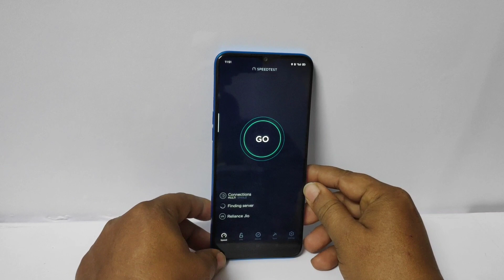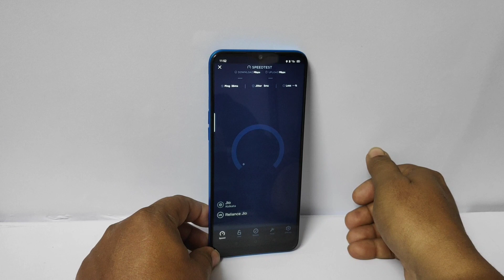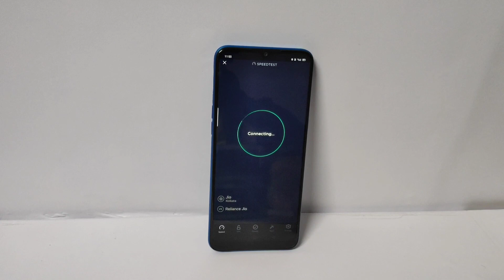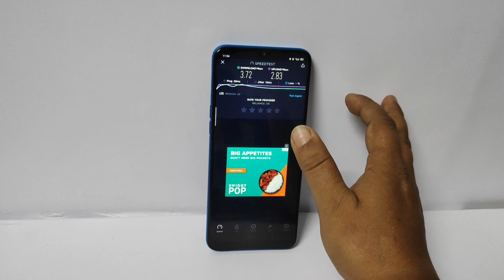Realme C3 Download Speed Test | Realme C3 Network Speed Test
Dosto Is video me Mainey Dikhaya Realme C3 Network Speed Test Karkey.

1.Realme c3 Speed test
2. Realme c3 Network Speed Test
3. Realme c3 Download Speed Test
4. REalme c3 Jio Speed test
5. Realme c3 Network Issue
6. Realme C3 Vs realme c1 vs redmi 6a Speed test
7. Realme c3 vs Realme c1 speed test
8. Realme c3 vs realme c1 network speed test
9. realme c3 vs realme c1 jio speed test
10. Realme c3  vs realme c1 download speed test
11. realme c3 vs redmi 8a download speed test